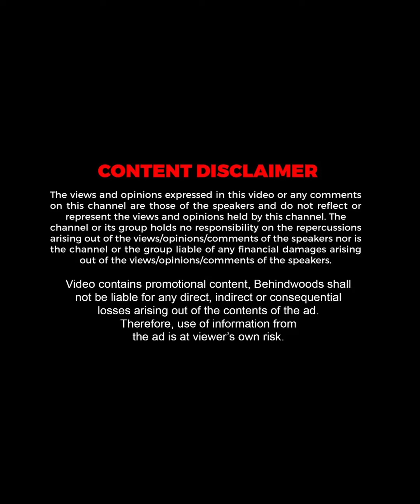"BOOK பண்ணேன் CORRECT பண்ணேன்"😂